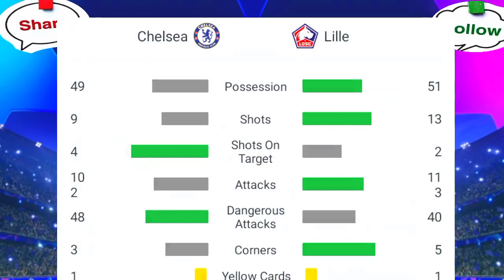Chelsea 2-0 lille fc # havertz # pulisic